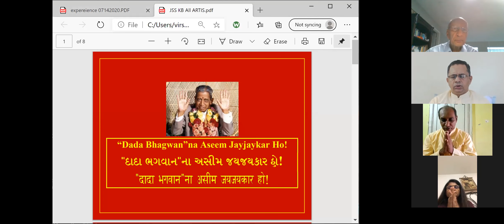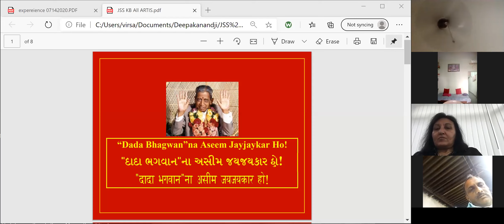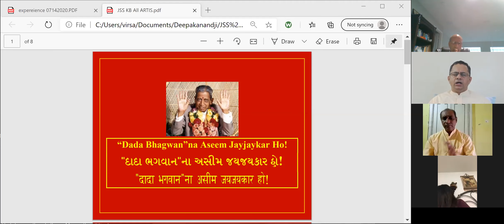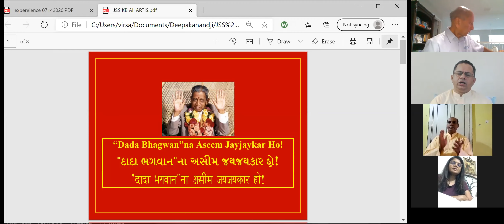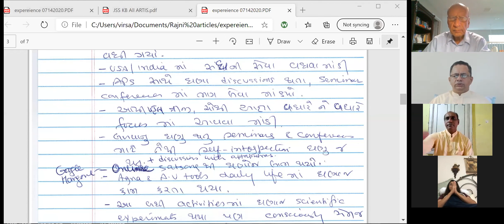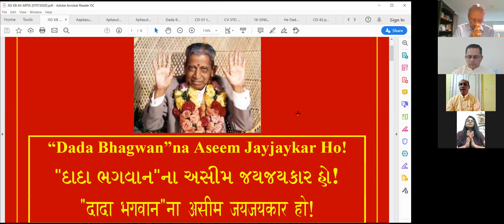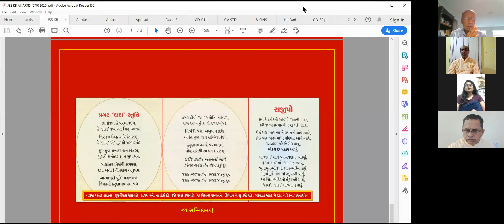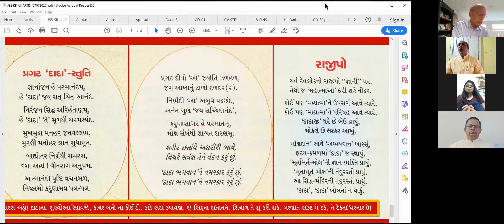14 July 2020 Dada Bhagwan JSS Aptaputras Santoshanandji and Deepakanandji Kirtan Bhakti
Dada Bhagwan JSS Aptaputras Santoshanandji and Deepakanandji Kirtan Bhakti from  Anand and Dada Bhagwan Samadhi with World Wide Mahatmas